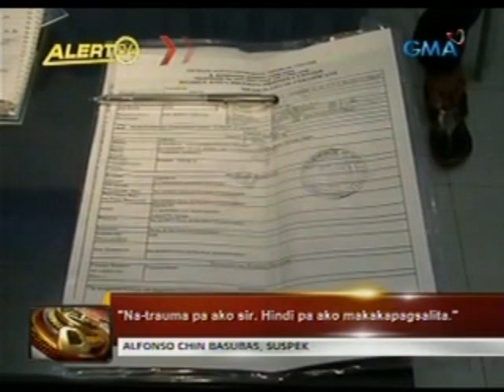24 Oras: 13-anyos na dalagita, ginahasa umano ng textmate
24 Oras is GMA Network's flagship

Time) and on weekends at 5:30 PM. For